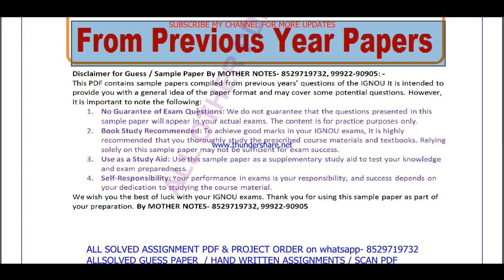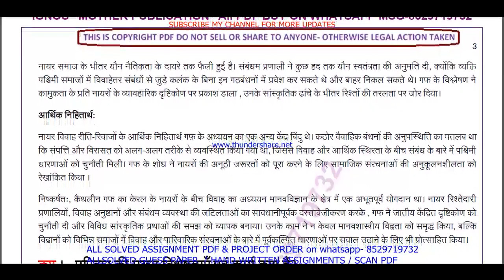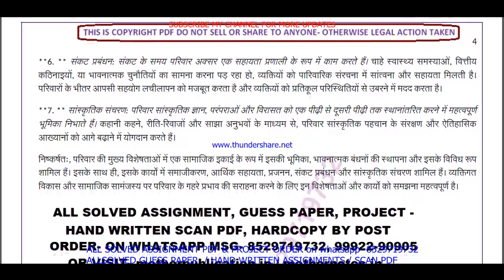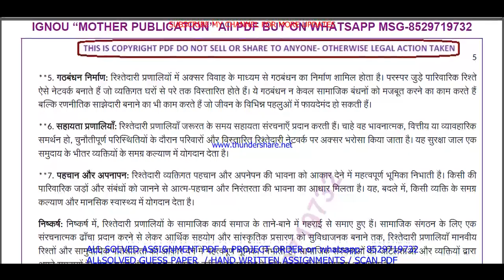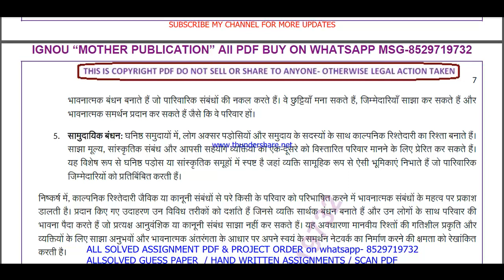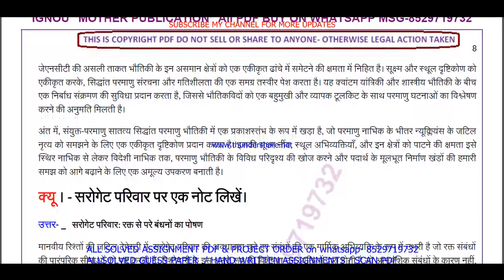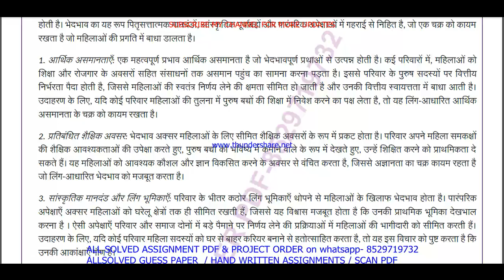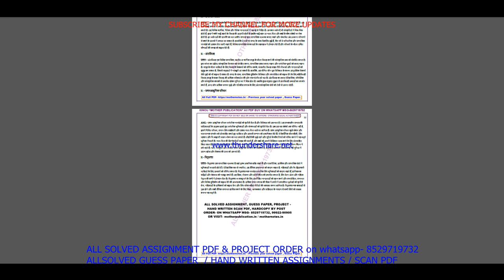BSOE 146 Previous Year Question Paper Solved in Hindi || bsoe 146 important questions with answers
Introduction: "Maximize Your Success with ignou Solved Guess Papers! Our ignou bag bsoe 146 solved guess paper in Hindi for June and December session exams offers time-tested tips, exam pattern insights, and subject-specific guess papers to boost your preparation. furthermore Simplify your journey to success with our curated resources, ensuring you're well-prepared for ignou exams. finally Don't leave your grades to chance; embrace the power of solved guess papers!"

Benefits of ignou Solved Guess Papers in addition (to): BSOE 146 Previous Year Question Paper Solved in Hindi
1. Familiarity with Exam Pattern: Guess papers give you an understanding of the exam's structure, question distribution, and marking scheme, allowing you to plan your time and effort accordingly.
2. Prioritizing Topics: Next By analyzing past trends, guess papers help you identify the most important topics and chapters that carry significant weightage in exams.
3. Practice and Revision: Attempting these papers allows you to practice under exam-like conditions and evaluate your knowledge and readiness for the actual test equally important.
4. Confidence Booster: in addition As you score well in these practice papers,  your confidence in tackling the real exam grows, reducing pre-exam jitters.
5. Time Management: Lastly Through regular practice with guess papers, you can fine-tune your time management skills, ensuring you complete the exam within the allocated time.

Searchable keywords for BSOE 146 Previous Year Question Paper Solved in Hindi

BSOE 146 Previous Year Question Paper Solved in Hindi,

bsoe 146 previous year question paper ignou,

bsoe 146 previous year question paper solved,
bsoe 146 previous year question paper Hindi medium,
bsoe 146 question paper 2024,
bsoe 146 important question,
bsoe 146 suggestion questions,
bsoe 146 question paper pdf download,
bsoe 146 guess paper in Hindi,
Other keywords
ba question paper in Hindi,
ignou ba guess paper in Hindi,
ignou bsoe 146 important question,
bsoe 146 ignou,
bsoe 146 sample paper in Hindi,
bsoe 146 books in Hindi,
bsoe 146 classes,
bsoe 146 full class in Hindi important questions,
bsoe 146 exam notes in Hindi,
bsoe 146 guides in Hindi,
bsoe 146 classes in Hindi,
bsoe 146 in Hindi,
bsoe 146 unit 1,
bsoe 146 assignment,
bsoe 146 assignment pdf,
bsoe 146 chapter 1,
bsoe 146 full class,
bsoe 146 class unit in Hindi,
bsoe 146 class unit in Hindi 2024,
bsoe 146 full class in Hindi,
bsoe 146 exam questions with answers,
bsoe 146 exam solved question paper,
bsoe 146,bsoe 146 question paper,
bsoe 146 class on important questions,
bsoe 146 important questions with solution 2024,
bsoe 146 full classes on important question